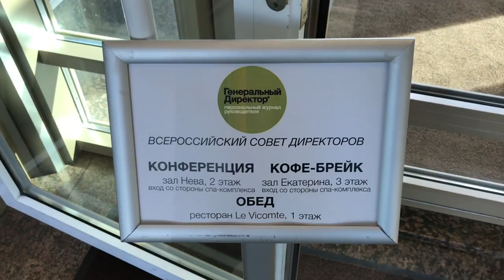Как управлять сотрудниками? Директора Екатеринбурга 13 апреля "Видео дневник" Романа Дусенко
Как управлять сотрудниками? Достопримечательности Екатеринбурга Что такое менеджмент?
Всероссийский совет директоров в Екатеринбурге 13 апреля "Видео дневник" Романа Дусенко #‎ТолькоВперед‬